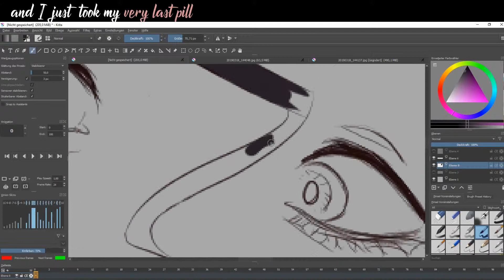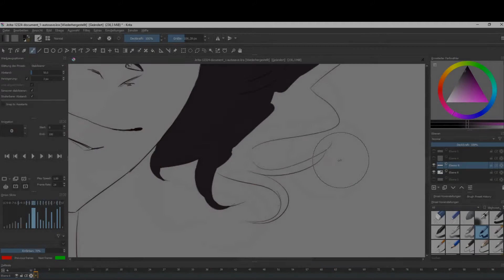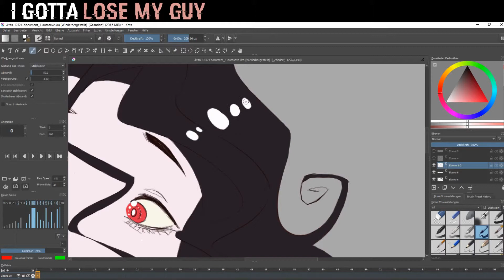SPEEDPAINT- Edward Hyde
Unfollow me now cuz this is everything I will talk about for the rest of my life